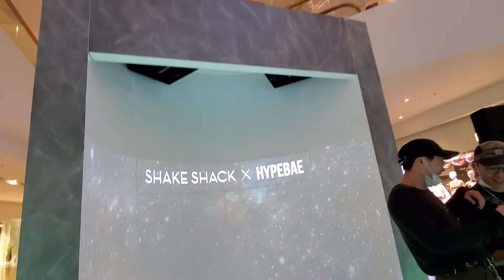Event here in Pacific Place Mall with Shake Shack Hk